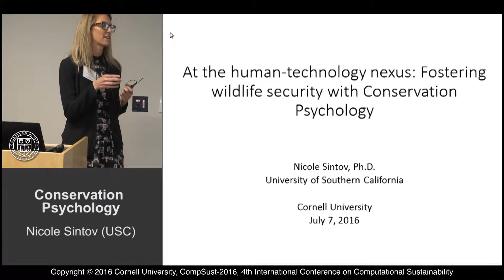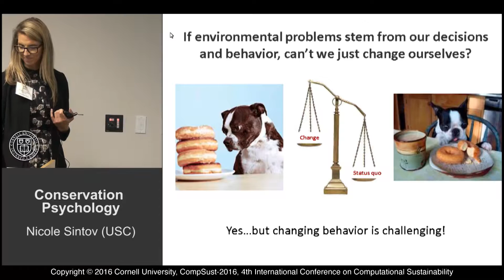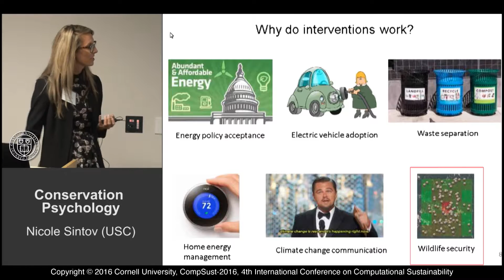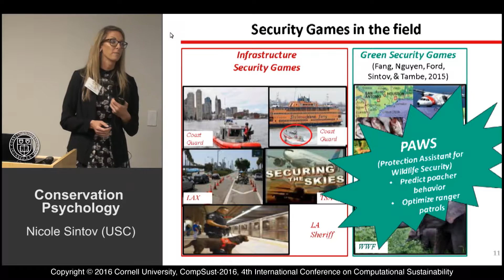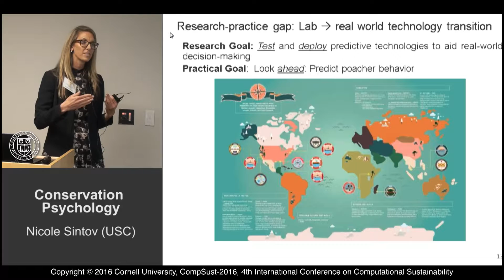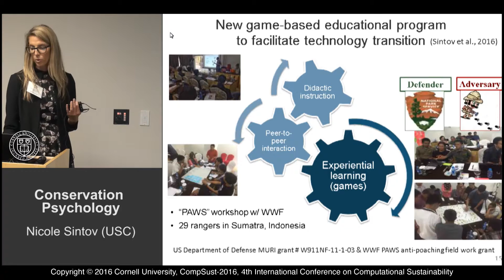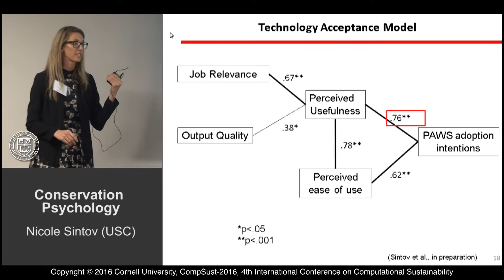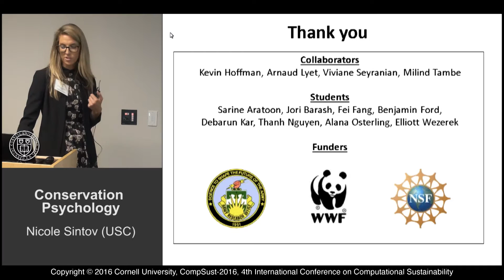Nicole Sintov, "Conservation Psychology"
Nicole Sintov
"Conservation Psychology"
University of Southern California,  Ohio State University in 2017
CompSust-2016
4th International Conference on
Computational Sustainability
3:30 PM, Machine and Statistical Learning for Conservation, Poverty, Energy, and Climate